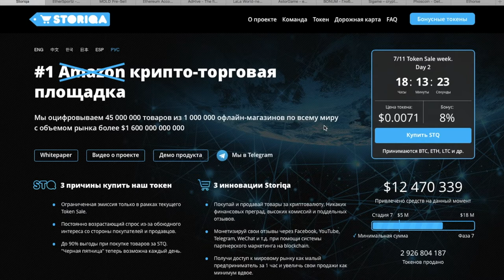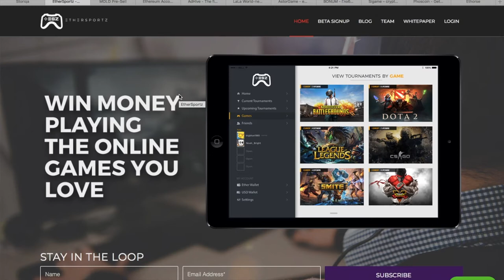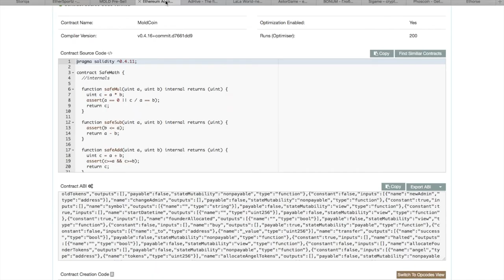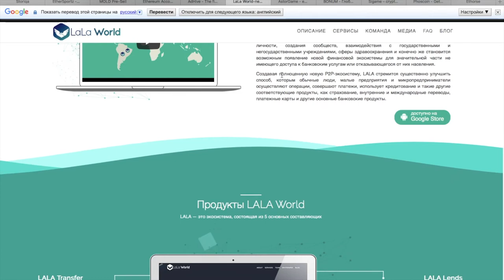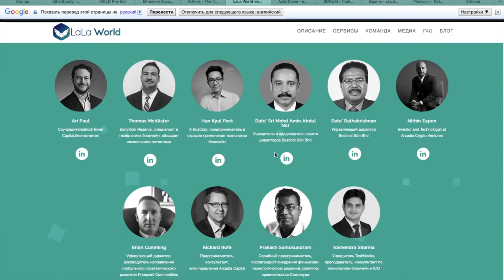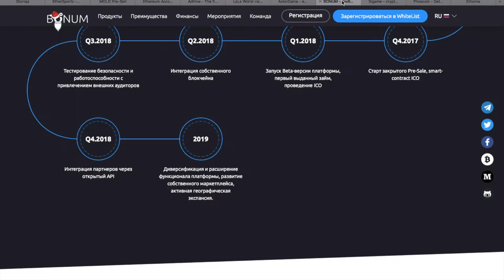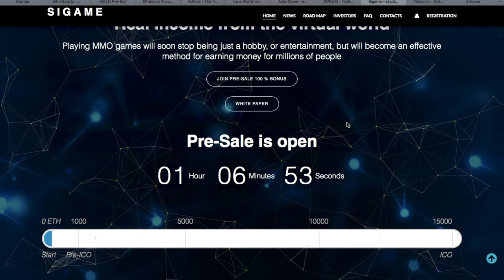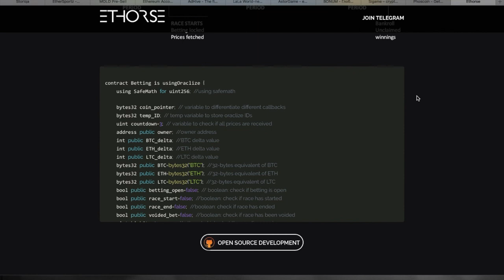Scam Alert 12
Обзор проектов